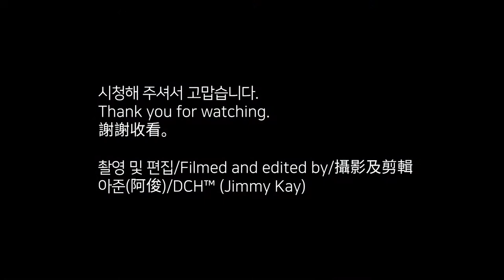곰달래길의 벚꽃 (Ft. 까치산) [Eng Sub/中文(繁體)]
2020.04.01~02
April 1~2, 2020
2020年4月1~2號

곰달래로 (서울 강서구)
Gomdallae-ro (Gangseo District, Seoul)
古音月路（首爾·江西區）

Ft. 까치산
Ft. Mt. Kkachisan
Ft. 喜鵲山

*Music
See me again by Chiro